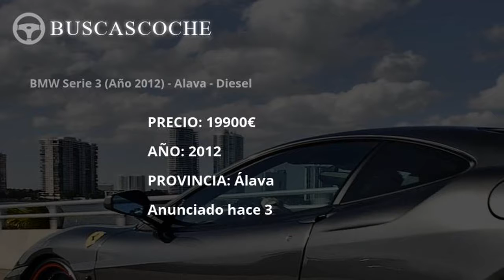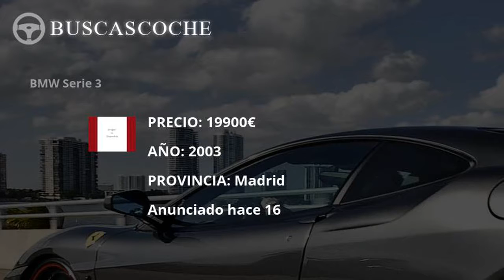Bmw Serie 3 desde 1250€, mejores ofertas